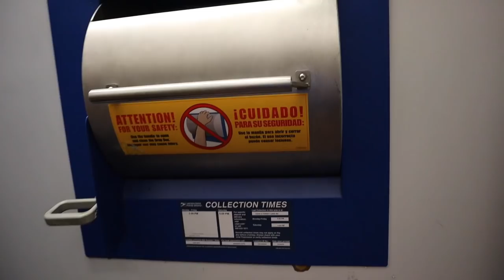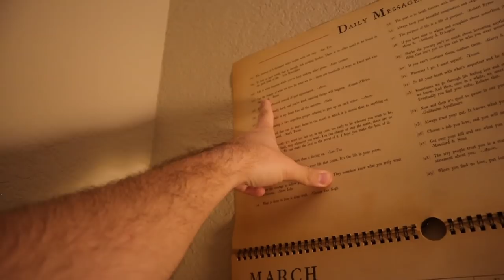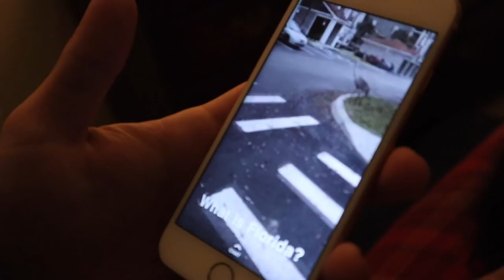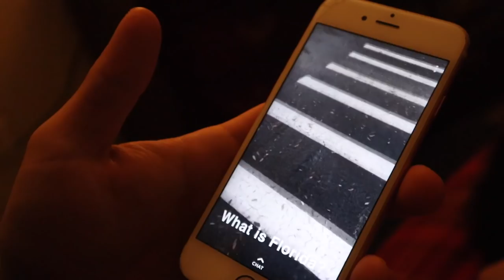Sometimes This is What Marriage Looks Like! | Late Night McDonalds & So Many Birthdays!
Well today's vlog wins the award for the latest we've ever started filming! Our intro took place after 10:30 PM at night. The best part about today was all the birthdays we got to celebrate. It's Sarah's sister Jenna's 30th birthday and our newest niece was born. Miss. Berkeley Catherine Brookhart was born at 6:10 PM. We cannot wait to go back to Chicago and meet her soon! To end our day on the best note possible, we watch a Christmas movie to go to sleep!